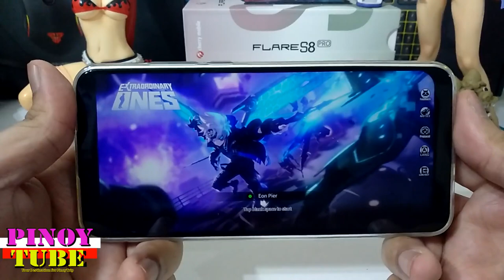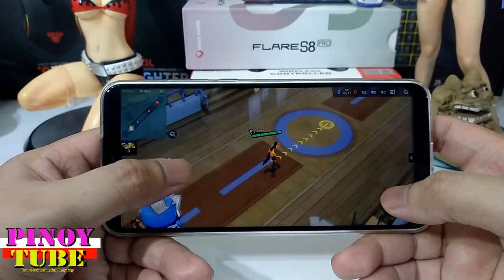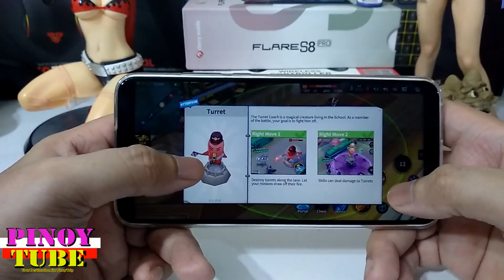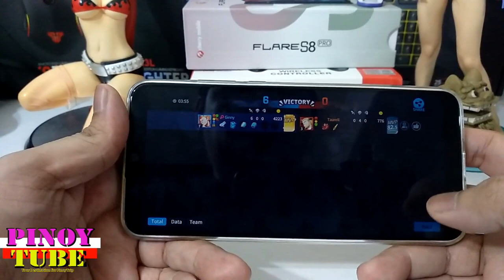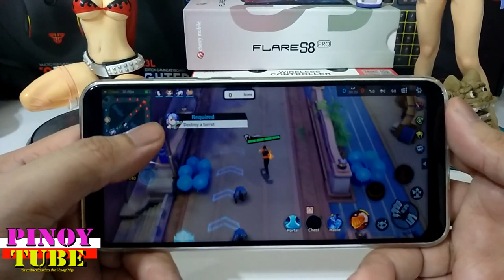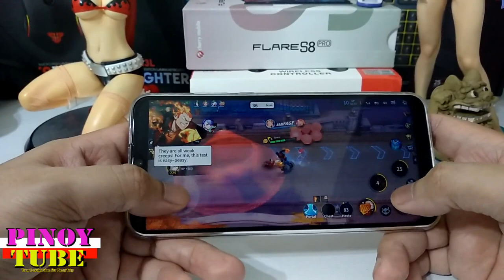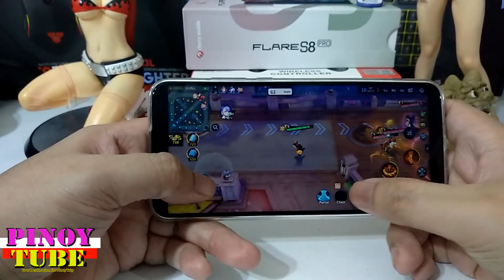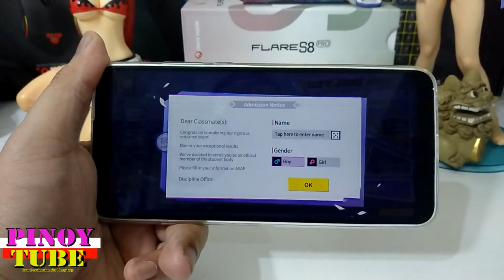Cherry Mobile Flare S8 Pro Gametest Extraordinary Ones: 5V5 MOBA - Pinoytube